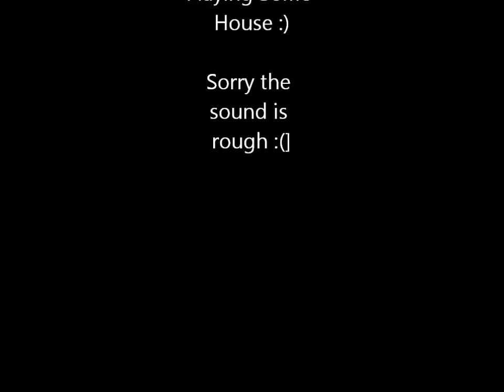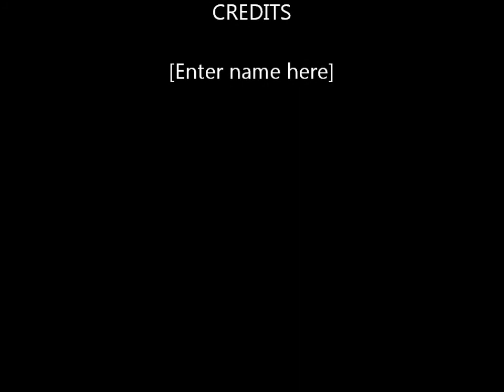The Forerunner LV house show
We played a tiny house but it was amazing (besides being a billion degrees in there). LOL at Will. :)